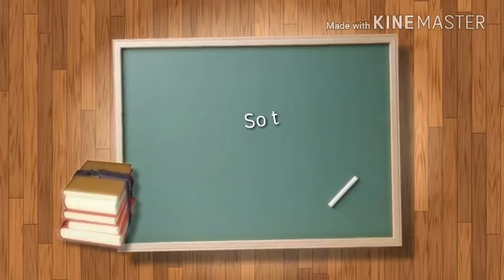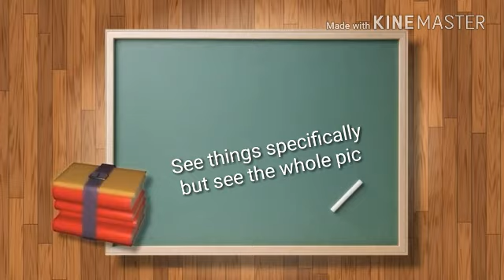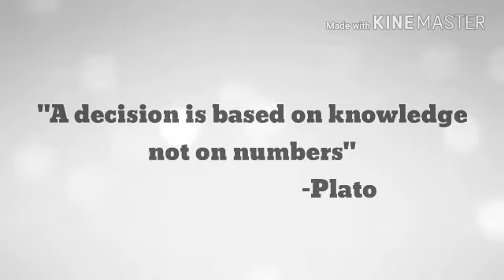Holistic vs Partial Thinking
Wizards' at ABM